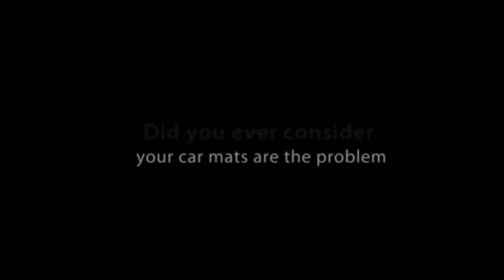Car Mats for a Change in Attitude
Car mats from Sporto Motoring Accessories in Cincinnati, OH give you a change in attitude. Clean up your car interior with car mats for suvs, trucks, crossovers, and autos. Custom fit to your vehicle. Order 24/7.
Sporto Motoring Accessories
9204 Village Green Drive
Cincinnati, OH 45242
United States